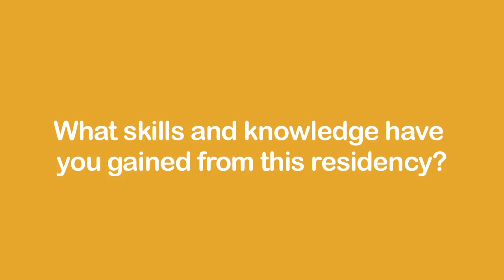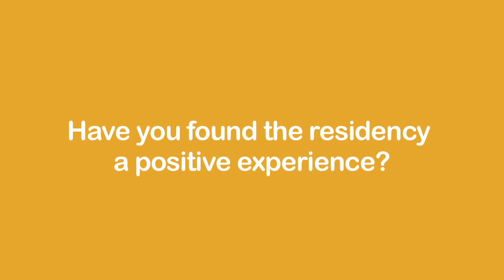Making Moves Birmingham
Making Moves Birmingham - Residency at Regents Silversmith, Holte School. Interview with Miranda Sharpe and Amy Logan.